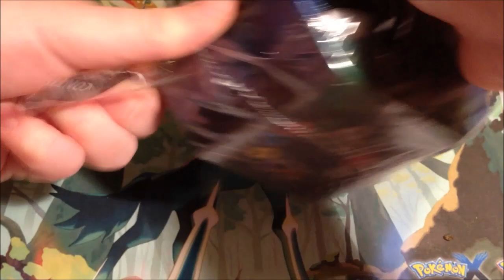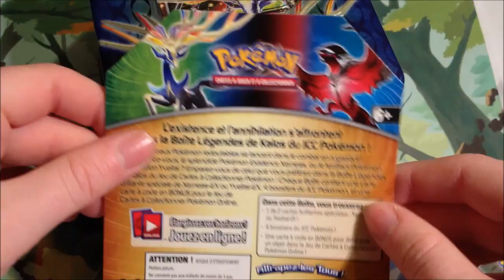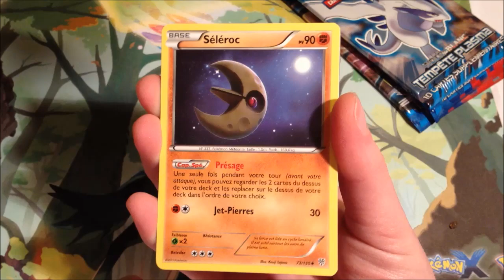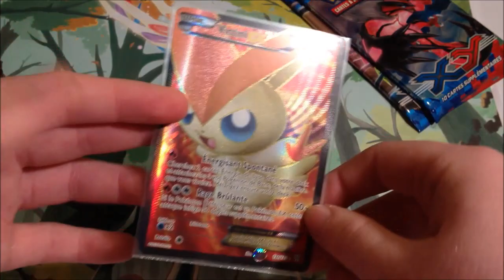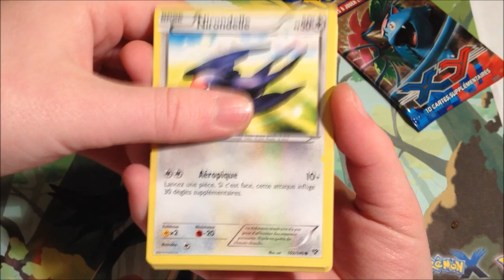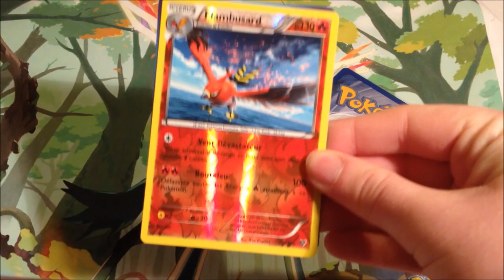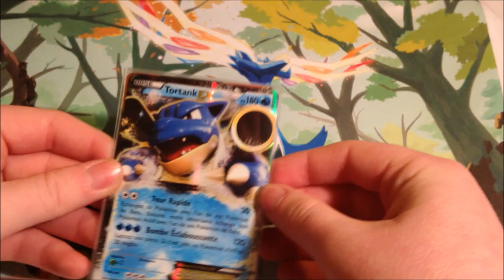Ouverture de la Pokébox Xerneas - Une chance folle !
Bonjour ! J'ouvre dans cette vidéo la Pokébox Xerneas ! Une superbe box et un tirage exceptionnel ! J'ai été très gatée dans cette première ouverture ! Je vous laisse découvrir tout ça, ça fait longtemps que la chance n'avait pas autant fait son apparition !

J'ai trouvée ces pokebox à Carrefour et non pas Auchan, je dis bien "ces" car je vous ouvre la pokebox Yveltal dans quelques jours donc pour ne pas rater ça je vous conseille de vous abonner si ça n'est pas déjà fait ahah ;)

Un pouce bleu si vous avez apprécié cette vidéo me ferais grandement plaisir, ou bien un petit commentaire est toujours le bienvenue ! Merci, je vous fais des bisouus.